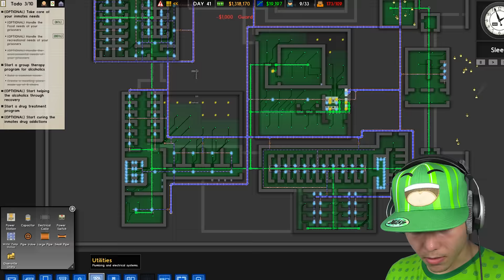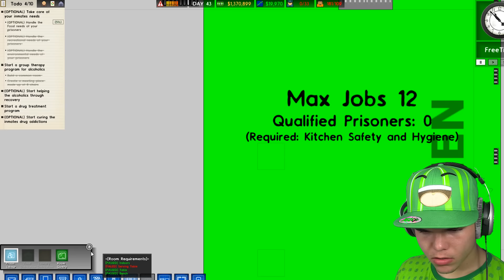ESCAPING A DANGEROUS PRISON! (Prison Simulator 2017)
ESCAPING A DANGEROUS PRISON! if you enjoyed this video check out gaming videos